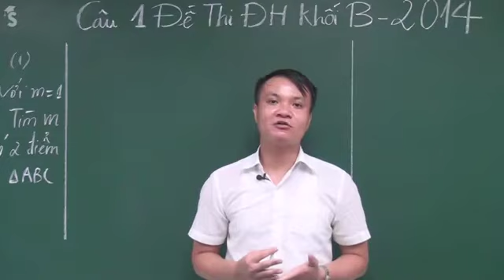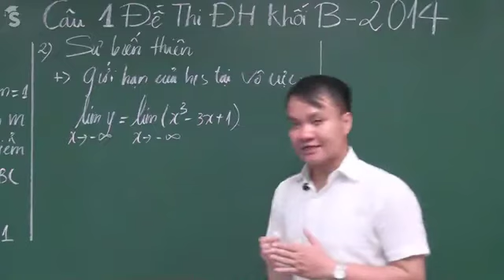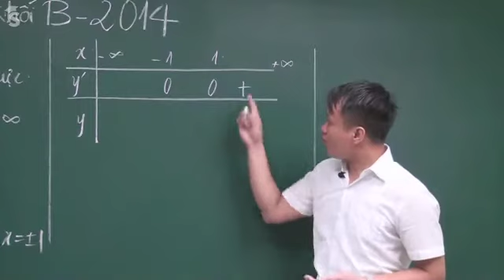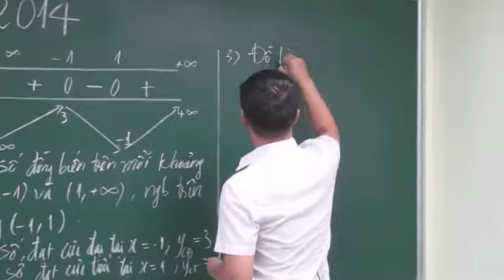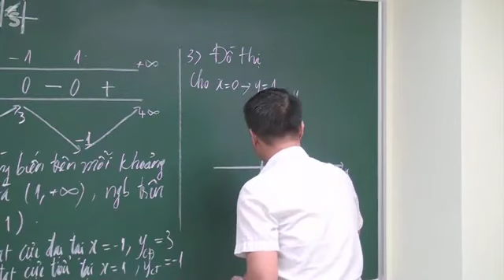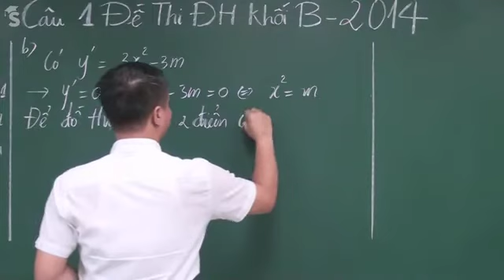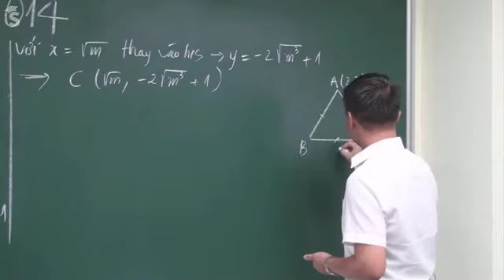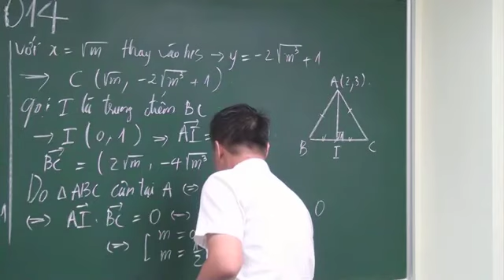Chữa câu khảo sát hàm số - Đề thi đại học môn toán khối B năm 2014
Việc nắm vững các bước trình bày bài khảo sát hàm số trong các đề thi đại học các khối sẽ giúp chúng ta dễ dàng lấy điểm cao trong kì thi đại học-THPT Quốc Gia sắp tới.  Thầy Phạm Quốc Vượng - chuyên luyện thi đại học- THPT Quốc Gia trên sẽ giúp chúng ta chữa bài khảo sát hàm số của đề thi đại học MÔN TOÁN khối B năm 2014.